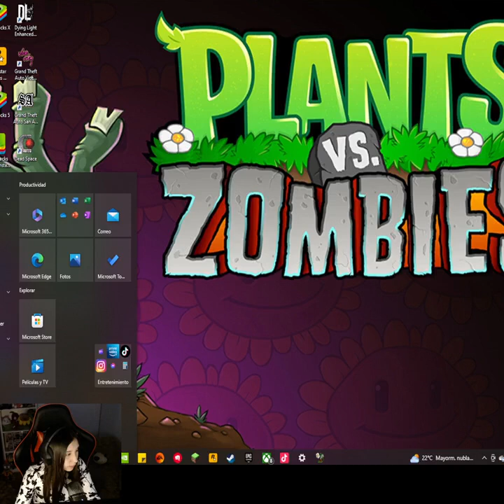Invasion de zombistein en PVZ Invasion de zombistein en PVZ By Fiorela Pl... [1412905346177416]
Invasion de zombistein en PVZ   Invasion de zombistein en PVZ   By Fiorela Pl... [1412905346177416] Part 3